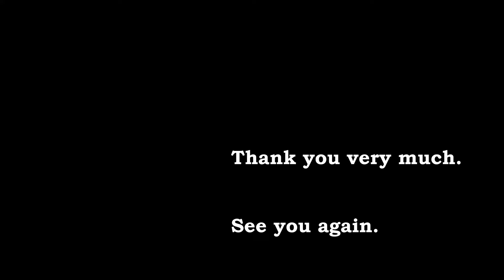海上自衛隊横須賀音楽隊 「鎮魂 同期の桜・巡検ラッパ・海ゆかば」【日本海海戦119周年記念式典演奏会】記念艦 三笠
海上自衛隊横須賀音楽隊の演奏で「鎮魂 同期の桜・巡検ラッパ・海ゆかば」です。
記念艦 三笠「日本海海戦119周年記念式典演奏会」での、海上自衛隊横須賀音楽隊の演奏をお楽しみください。

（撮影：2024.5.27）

━━━ 楽曲 ━━━

「鎮魂 同期の桜・巡検ラッパ・海ゆかば」

演奏
海上自衛隊横須賀音楽隊
指揮：横須賀音楽隊長 １等海尉　北村 善弘

今後とも各種イベントや、自衛隊・消防・警察などの音楽隊、自衛隊、鉄道や車など乗り物全般等を撮影していきます。